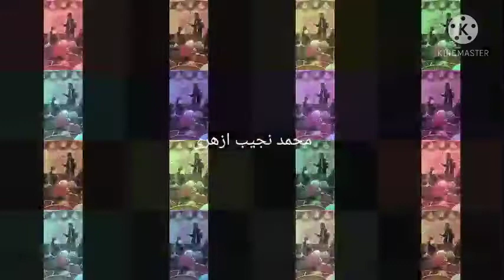khilafat o ijazat jumla salasile tarikat 25 jan2021 11 jumadi yssani 1442 hijri Faiz Ali Miyan